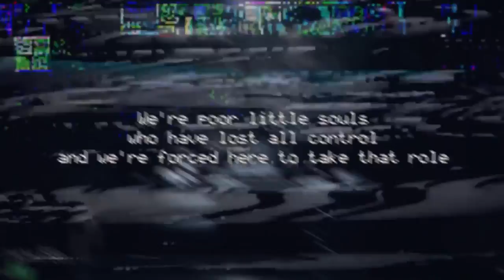FNAF : Five Nights At Freddy's 🎶Song Lyrics On Screen🎶